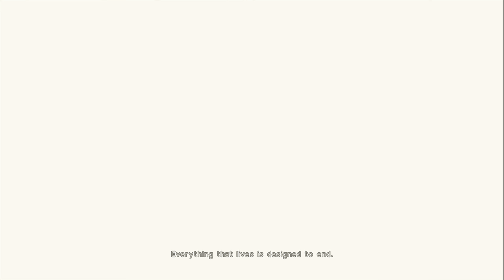Nier Automata - (Full Game) Gameplay Walkthrough Part 1 - Prologue (PS4 PRO)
Nier Automata PS4 Gameplay Walkthrough Ps4 PRO 1080p 60fps Full Game Guide Let's Play showcasing the new Nier 2 game in 2017.
Full Walkthrough covering all bosses / all boss fights, all cutscenes, all levels, all characters, final boss and the full ending.

Platform:  Playstation 4,  PC
Category:  Action RPG

Story
Nier: Automata shares the post-apocalyptic setting of the original Nier, taking place after the game's fourth ending.[1] While carrying over the Drakengard series' tradition of a dark atmosphere and branching storylines, no direct narrative connection is shared between Nier: Automata and the rest of the series.[7][1][8] Set an unknown time after the events of Nier, the story revolves around a war between the remnants of humanity and the machine army of invaders from another world. The initial invasion forced humanity to flee to the Moon.[9][10] Humanity eventually sends down combat androids dubbed "YoRHa" to fight the invaders in a proxy war. While denied emotions and lacking true names, they have particular attitudes that distinguish them from their fellows.[9][10][11] The YoRHa are commanded from the Bunker, a reconnaissance base in orbit above Earth, and establish a self-sufficient Resistance on Earth to drive back the Machines.